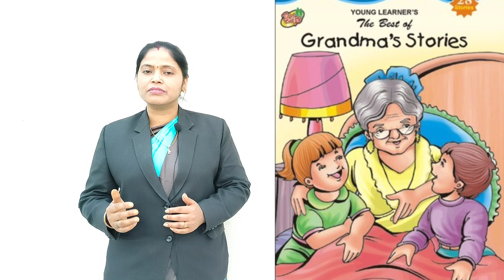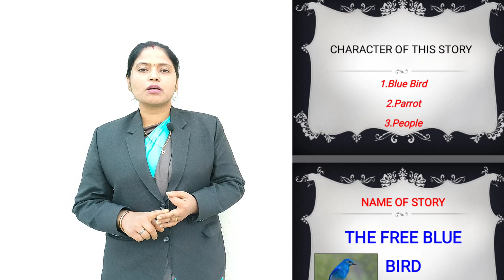Grandma story | presentation video of students | English cafe | Holy cross school Hazaribagh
This is a Grandma story presentation by one of the students of English cafe cum the teacher of senior wing holy cross school Hazaribagh

Grandma story
presentation video of students
English cafe
Holy cross school Hazaribagh